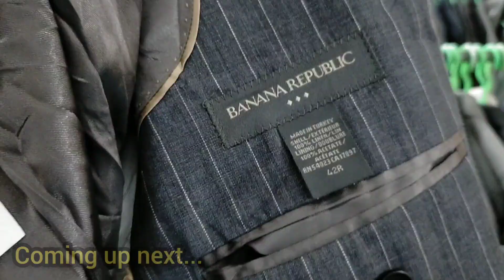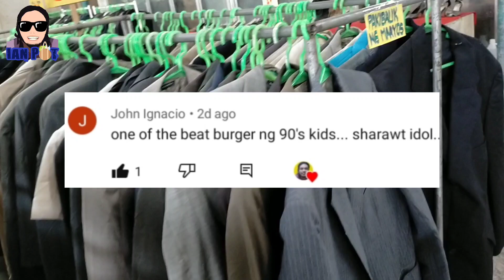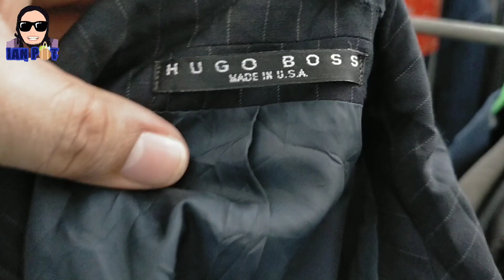Ukay ukay ng murang Amerikana at Coat | Secret shop | Uniwide Las Pinas